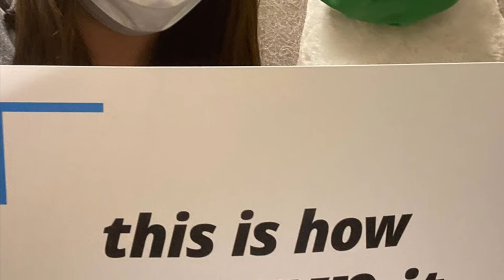NEOM 2020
This is how we owned National Ownership Month! Thanks to all our awesome employees who helped make this the best month of the year! 👏🏾👏🏻👏🏽

neom2020 employeeownedcompany employeeownership The National Center for Employee Ownership (NCEO)